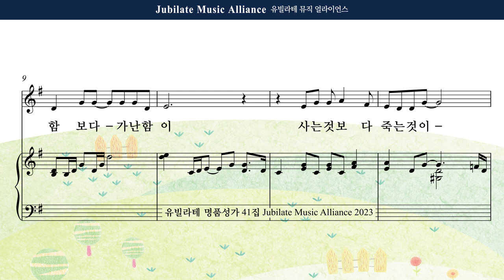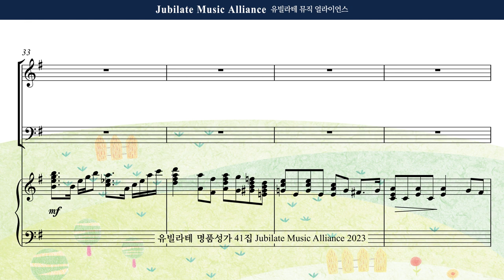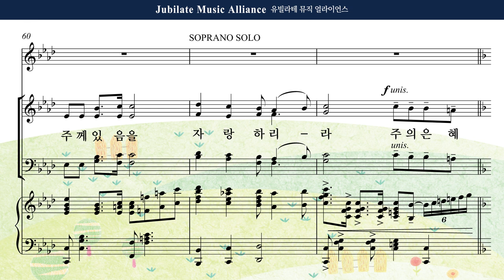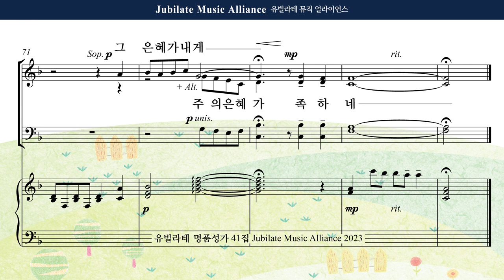[유빌라테 41집] 13. 최지은 - 주의 은혜가 내게 족하네 Alto MIDI ver.